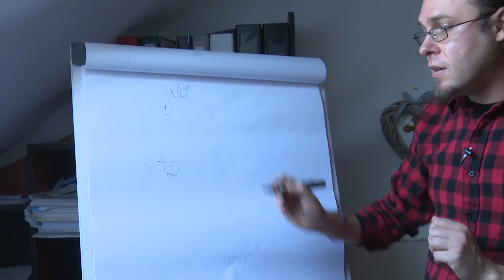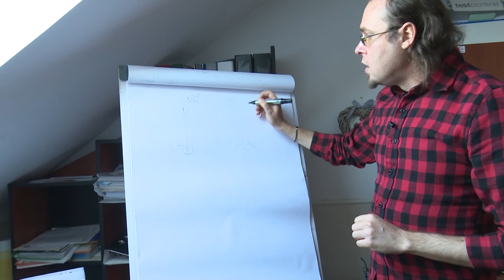Moartea alba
Traficul de droguri ramâne una din cele mai serioase amenintari la adresa securitatii si sanatatii publice, atât la nivel mondial, cât si la nivel national. Drogurile afecteaza in primul rand creierul, iar consumul substantelor de mare risc duce pana la moarte, sustin specialistii.